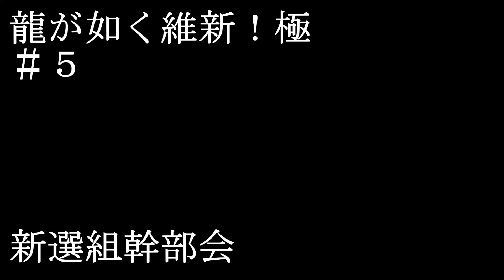＃５【龍が如く維新！極】新選組幹部会で隊長勢ぞろい 第四章「共闘」【龍が如く維新リメイク】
龍が如く維新！極　第四章「共闘」
0:25 新・伊東甲子太郎（久瀬）登場
8:27 新・武田観柳斎（阿波野）登場
新選組幹部会で新選組隊長と顔合わせする
斎藤一こと坂本龍馬（桐生一馬）

気になる最新作を発売日の0時から配信したり、
ゲームストーリー、ゲーム攻略情報など配信。